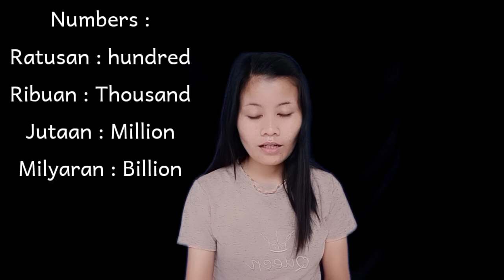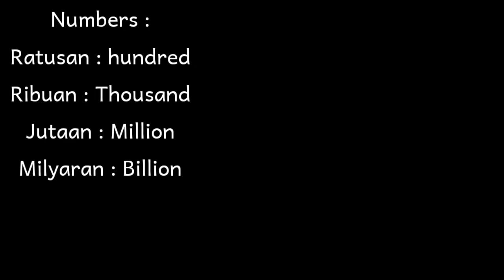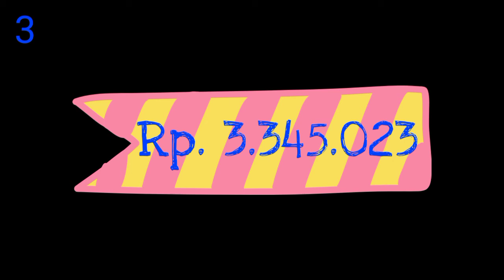English for sixth grade "Fruit Stall"